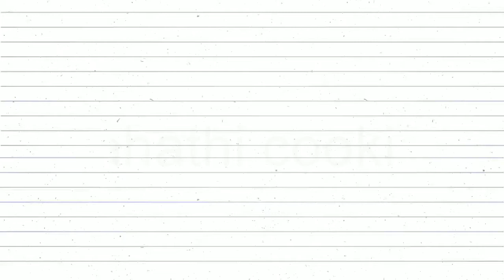Paastha recipe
** உங்கள் குழந்தைகளுக்கும் சொல்லிக் கொடுங்க**
Brindhaas Beauty Parlour and Tailoring 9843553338, All insurance required 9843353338